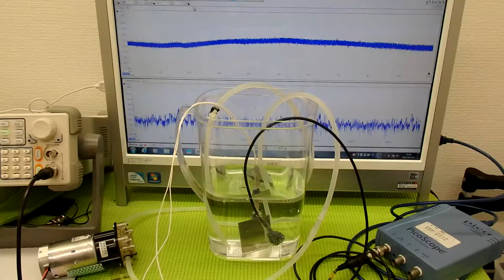超音波実験 Ultrasonic experiment